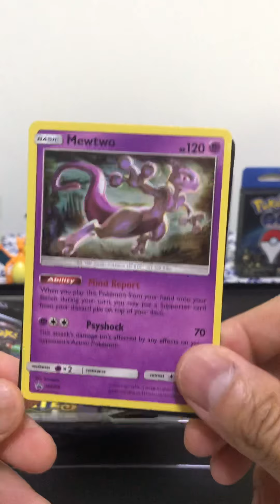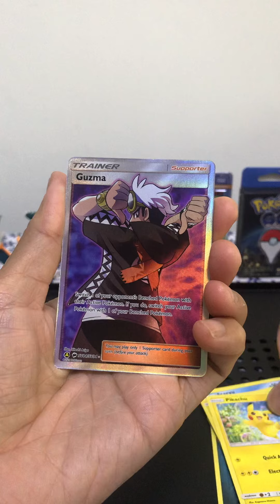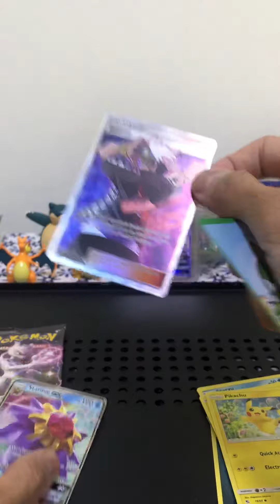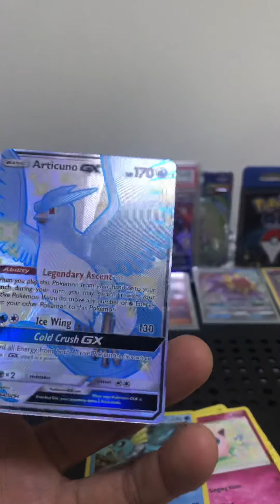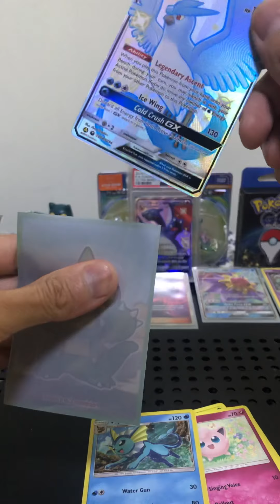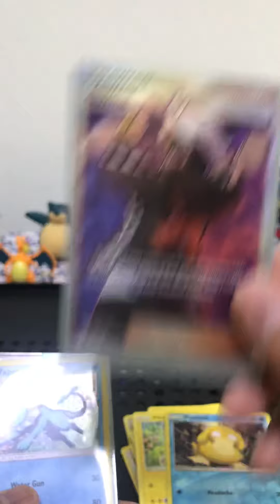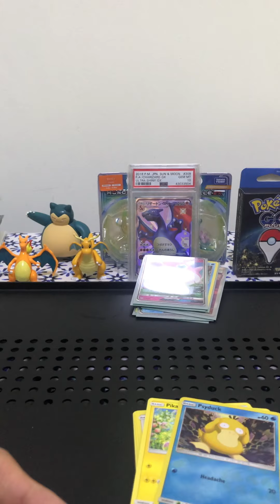Hidden Fates Unbox 2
Hidden Fates Unboxing: no commentary